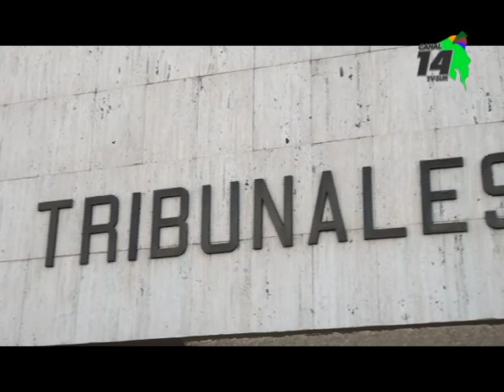Imputado en caso de niña agredida en Pérez Zeledón sufre accidente y trasladan juicio hasta noviembr